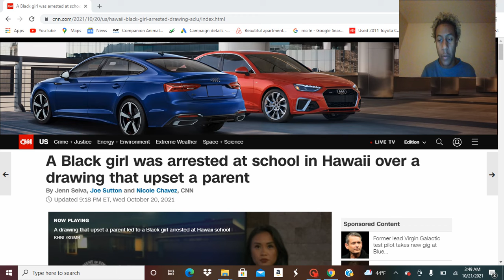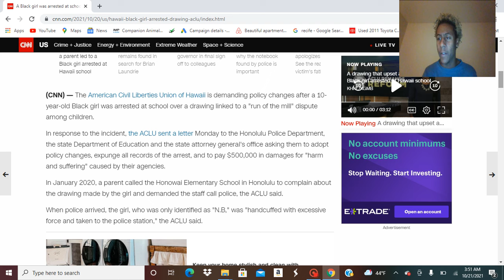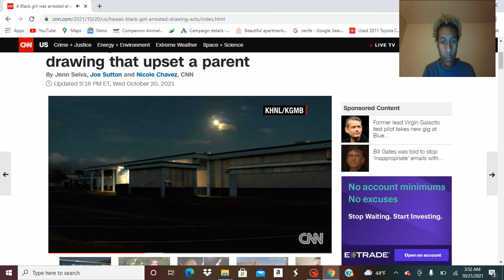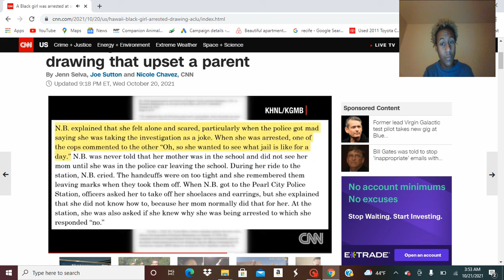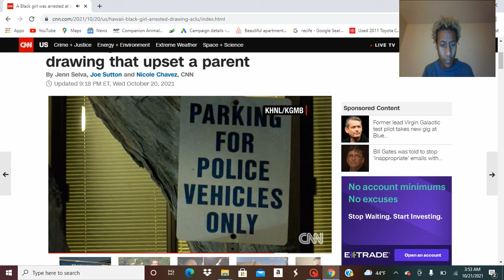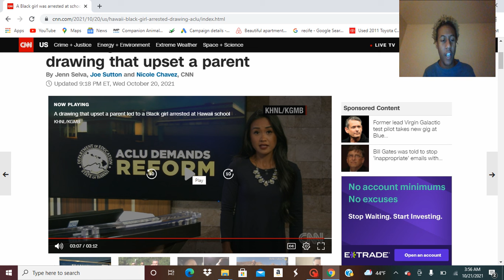10 year old black girl arrested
today we are looking at a 10 year old black girl arrested at a Honolulu elementary over a drawing that upset parents.